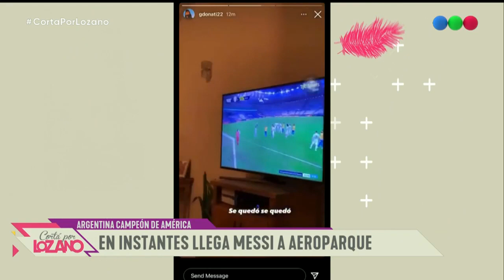Los festejos nacionales de la Copa América - Cortá Por Lozano 2021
No te pierdas la quinta temporada de “Cortá por Lozano” con Verónica Lozano y su particular estilo para analizar la actualidad y el espectáculo.
La acompañan Mauro Szeta, Paola Juárez, Nicolás Peralta, Costa y Belu Lucius para aportar su mirada sobre de los temas del día; Heber Ybañez desde el móvil y para hacer la famosa interconsulta del panel a los invitados que se analizan en el diván de Vero.